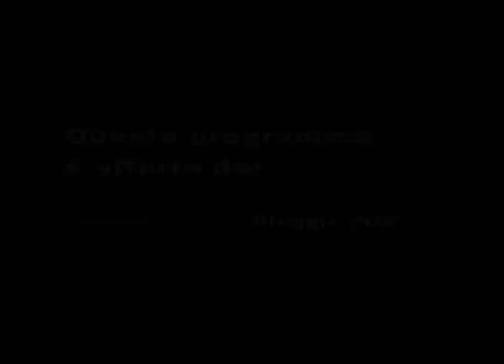KattysClub sabato 10 dicembre 2011.wmv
Sempre Super Serate Latine al Kattys! Video di sabato 10 dicembre 2011